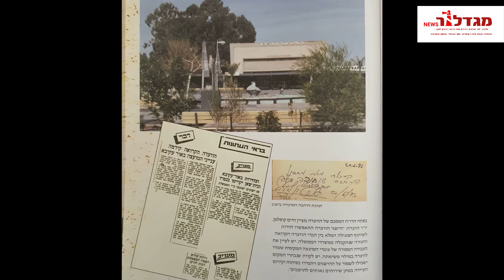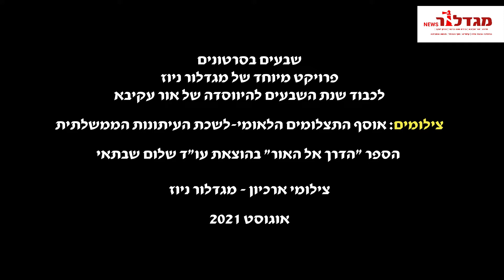70 בסרטונים | אור עקיבא חוגגת שבעים להיווסדה | המזרקה של אז, המזרקה של היום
עריכה: מגדלור ניוז
צילומים: אוסף התצלומים הלאומי-לשכת העיתונות הממשלתית; הספר "הדרך אל האור" בהוצאת עו"ד שלום שבתאי, שטרק הנדסת מים וצילומי ארכיון-"מגדלור ניוז"
מוסיקה: אור עקיבא זה הבית שלי, ביצוע של להקת "אורות"
"מן החולות" - שיר ה-70 לאור עקיבא. מילים ולחן: מאיר גאוי; ביצוע: איציק עובדיה.